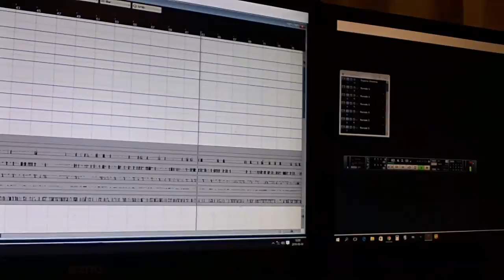Inspelning i Platinalokalen! - VEDA Dag 4 160804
VEDA - Vlog Every Day in August
I år hakar jag på VEDA och vloggar varje dag hela augusti. I dagens vlogg pratar jag lite om gårdagens webinar (webföreläsning) med Sean Cannell, en kille som jag har följt ganska länge! Du hittar hans YouTubekanal på adressen Det blir också en dykning ner i Platinalokalen där jag har jobbat med nya låtar idag!